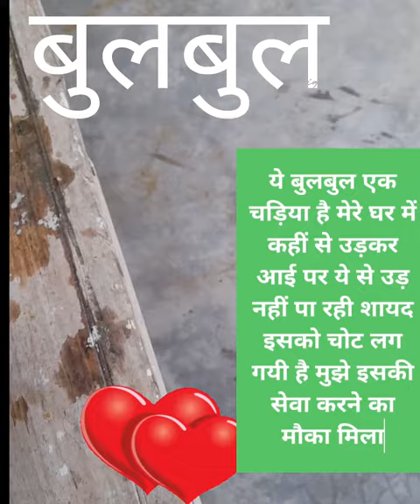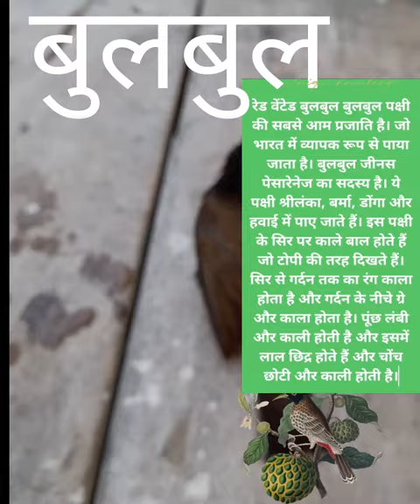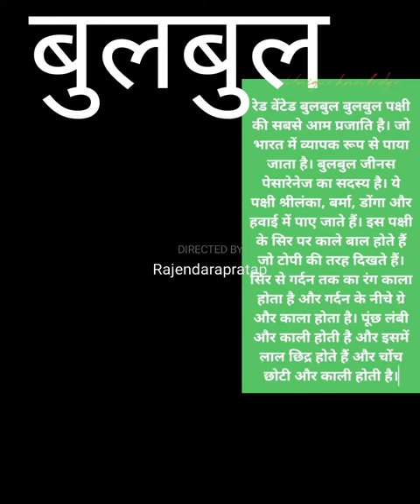Bulbul Bird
रेड वेंटेड बुलबुल बुलबुल पक्षी की सबसे आम प्रजाति है। जो भारत में व्यापक रूप से पाया जाता है। बुलबुल जीनस पेसारेनेज का सदस्य है। ये पक्षी श्रीलंका, बर्मा, डोंगा और हवाई में पाए जाते हैं। इस पक्षी के सिर पर काले बाल होते हैं जो टोपी की तरह दिखते हैं। सिर से गर्दन तक का रंग काला होता है और गर्दन के नीचे ग्रे और काला होता है। पूंछ लंबी और काली होती है और इसमें लाल छिद्र होते हैं और चोंच छोटी और काली होती है।

आमतौर पर बुलबुल पक्षी अमेरिका महाद्धीप के अलावा दुनिया में लगभग सभी जगह पर पाया जाता है। और ज्यादातर ये पक्षी एशिया, अफ्रीका और यूरोप में मिलता है।